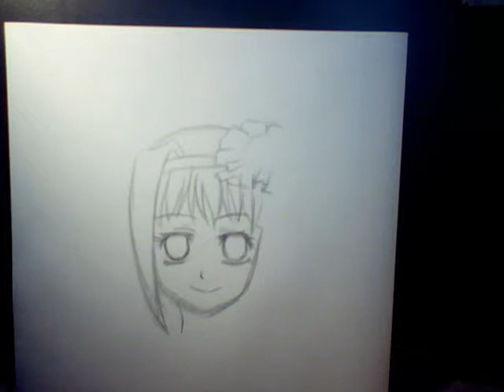How to draw Elizabeth Middleford (Kuroshitsuji) part 1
one of my new videos!!! YAY~ i haven't made one for ages.
please write a comment on what you think about it^^

Edit:
Since youtube muted my songs I'm trying to use what youtube has to offer... I'm sorry for bad music... I have no other choice... If it's too bad, just mute the song and play one you like xD